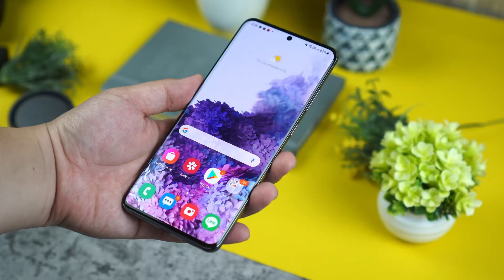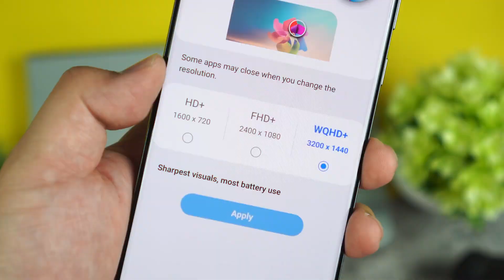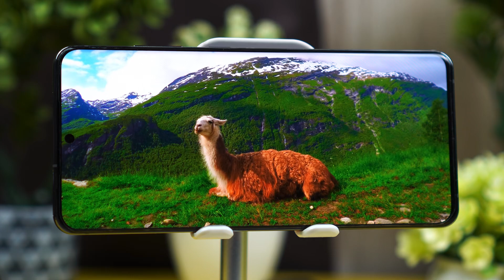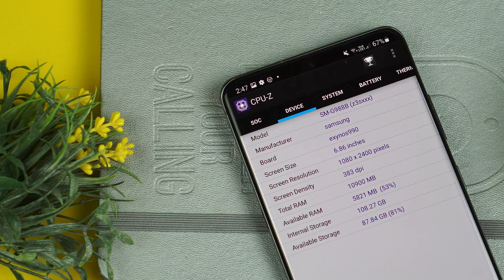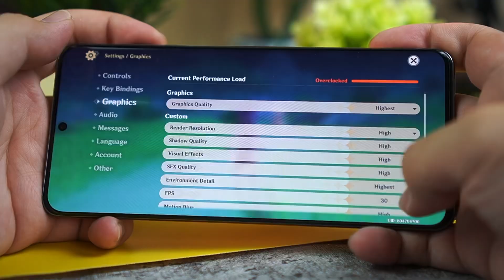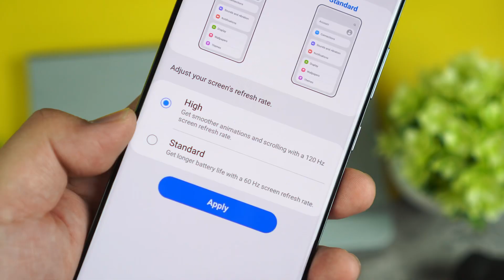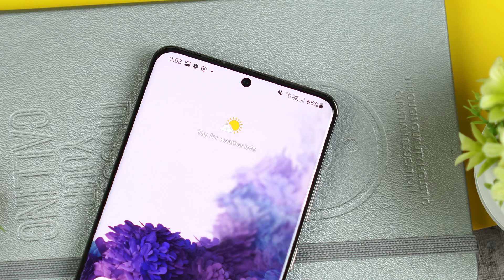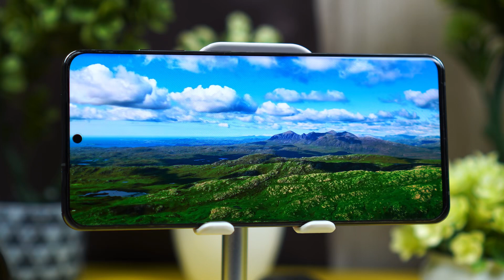S20 ULTRA CUMA 8 JUTAAN!!?? FIX GA PERLU BELI S21 SERIES !!! REVIEW GALAXY S20 ULTRA DI 2021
LINK PEMBELIAN
Beli SAMSUNG S20 ULTRA 12/128 EX SEIN RESMI SECOND - BEST GREY